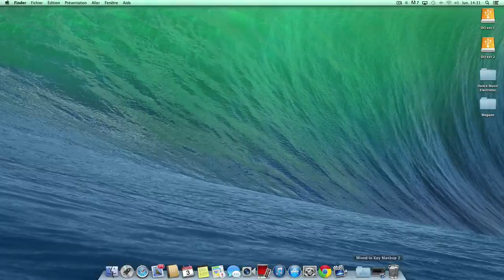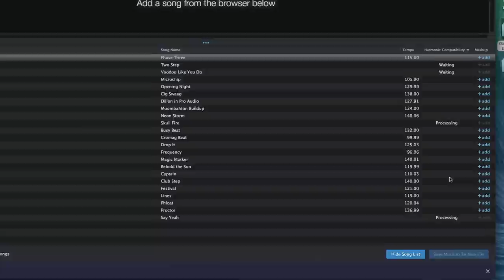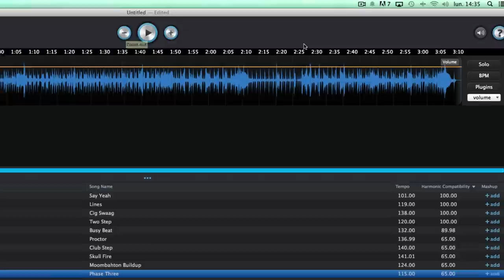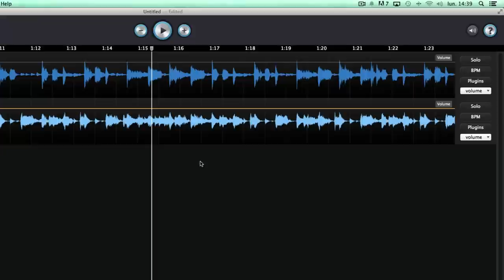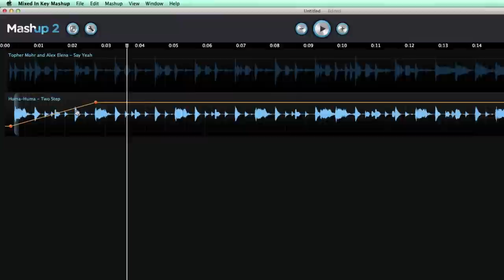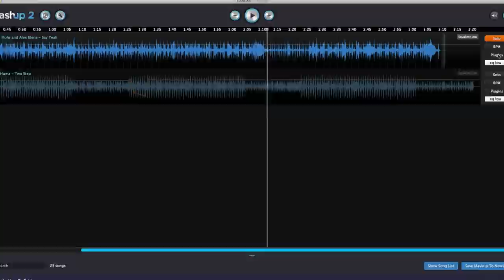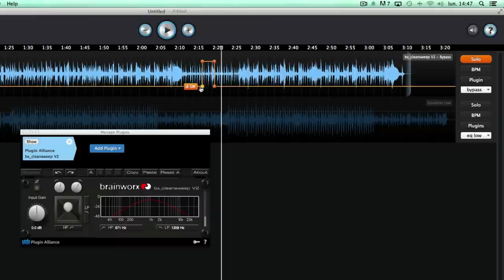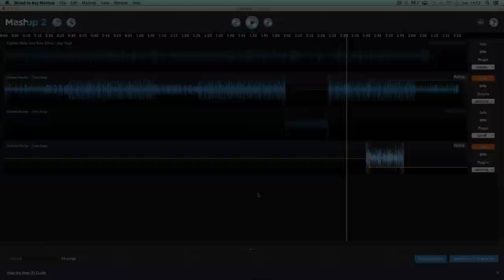Mixed in Key: Mashup 2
- Ajout des musiques dans la bibliothèque
- Analyse des titres
- Caractéristiques du 1er titre de référence
- Importer un 2ème titre
- Exemples d'automations (fade, Eq, plug-ins)
- Découpe des clips audio par copier ou dupliquer